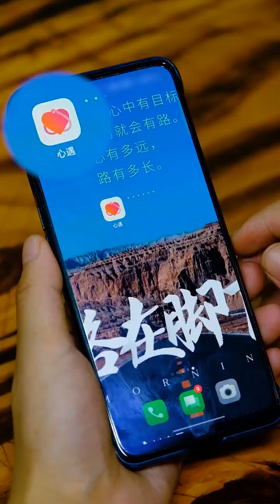生活就是这样,痛并快乐着，好的坏的我们都收下吧,然后一声不响,继续生活…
"我们将专注于展示美食的制作技巧，所有食材的来源都符合法律和道德要求，与虐待无关。" 大家好，这里是【阿坤和小书】
我们是兄弟姐妹
食物可以唤起童年的回忆
可以表达最真挚的感情
带你用简单的食材做出美味的食物！